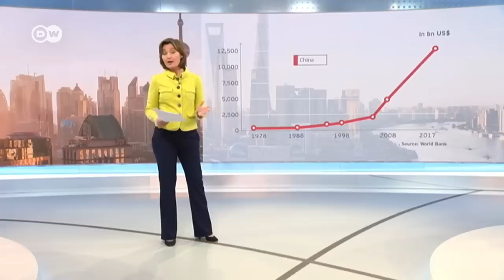How China became a superpower: 40 years of economic reform | DW News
40 Years ago China opened up its economy to the rest of the world. A move, that ultimately turned China into a global economic powerhouse, second in GDP only to the US.  Today China looks back over four decades of economic reform that have made it one of the most powerful economies in the world. In his speech at the Great Hall of the People in the Chinese capital Beijing Chinese President Xi Jinping vowed to press ahead with economic reforms. But he also made clear that Beijing will not deviate from its one-party system or take orders from any other country. His comments come as the United States demands more transparency in trade relations with Bejing.